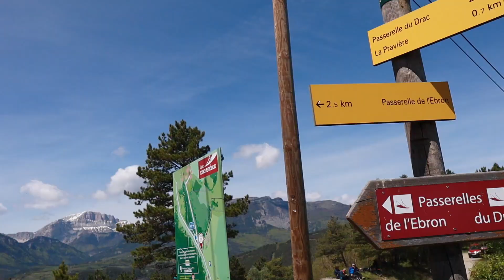J'ai le vertige ! Je traverse 2 ponts piétons de 85 mètres de haut | Vlog en France 🇫🇷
J'ai le vertige ! Camping entre amis, randonné épuisante, traverser des Passerelles Himalayenne du Drac … j'ai failli mourir !
Ce weekend j'ai pu affronter ma peur qui est la peur de la hauteur, j'ai donc traversé les passerelles himalayennes du Drac en Isère. Super Weekend dans la forêt au camping entre amis en Isère.

Merci :)